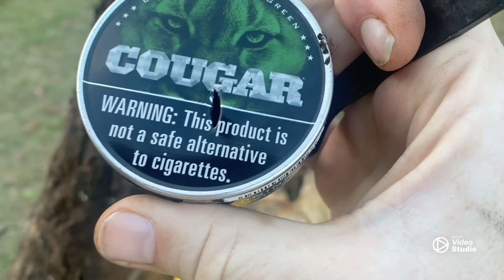Throwing Knives - Dip Can Targets